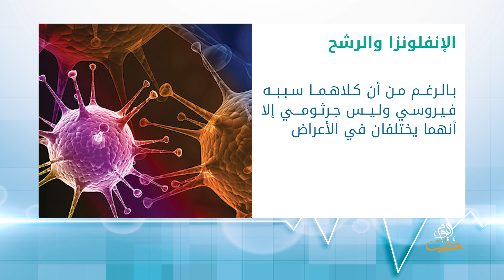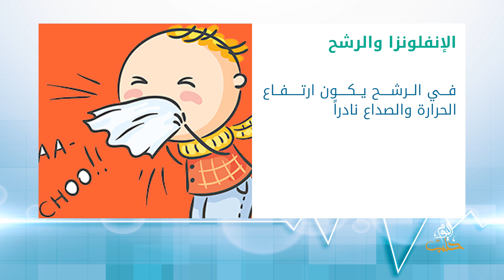عليكم العافية - أمراض الشتاء..الأعراض والوقاية منها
ناقشنا في هذه الحلقة من برنامج عليكم العافية مع الطبيبة نور الهدى (طبيبة عامة) أكثر الأمراض شيوعاً في فصل الشتاء وأسباب حدوثها، وكيفية الوقاية والمعالجة من كل مرض، وكيف نفرق بين الانفلونزا والرشح.